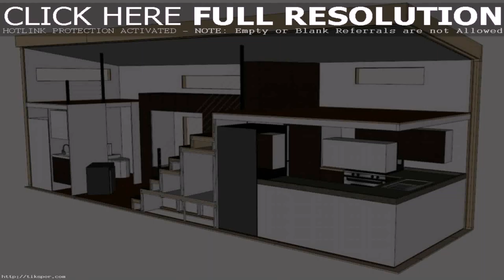Tiny Home Plans Modern - Gif Maker DaddyGif.com (see description)